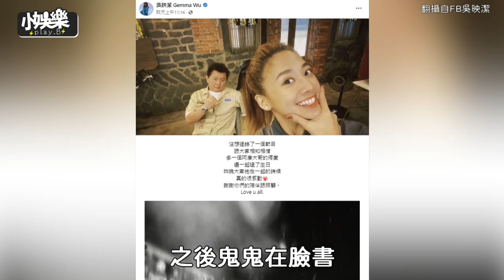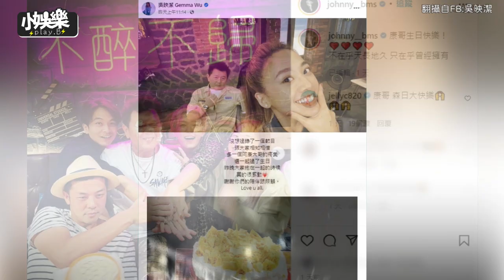【小娛樂】《營業中》合體慶生康哥被炎亞綸親親又掐奶! 鬼鬼在旁邊看熱鬧超爆笑